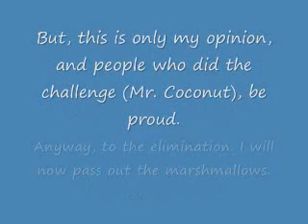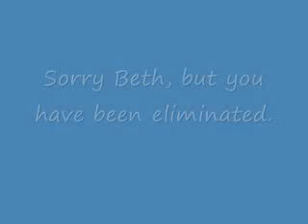TDI Bonfire #3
-yet more dramatic music plays-